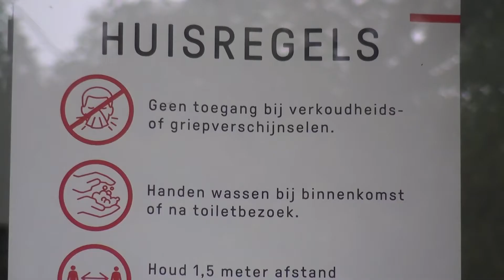Deventer Vandaag - Je kan weer vrij bowlen bij de Deventer Buitensociëteit - 1 juli 2020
De bowlingbanen mochten al een paar weken open maar vanaf 1 juli mogen ze nog meer door de versoepeling van de maatregelen.

Desondanks blijft het anders dan normaal. De Deventer Buitensociëteit moet dan ook rekening houden met het een en ander.